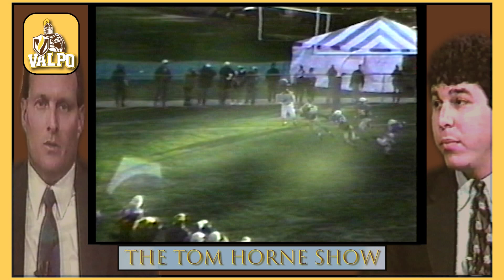The Tom Horne Show with Mike Beebe